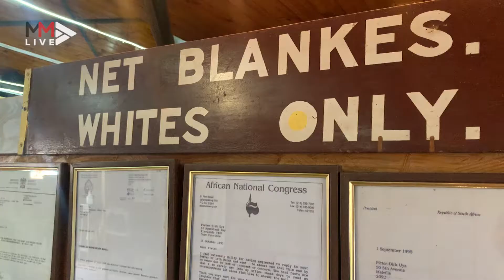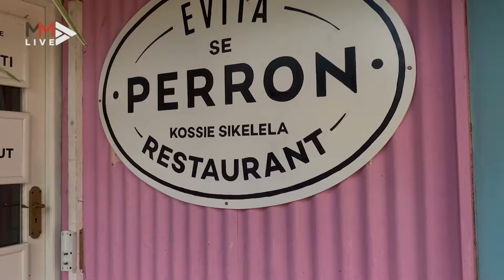Gone by not forgotten: Tannie Evita Bezuidenhout’s famous Darling theatre sold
Tannie Evita Bezuidenhout lampooned apartheid policies and poked fun at everybody from PW Botha to Desmond Tutu, but there’s nothing funny about Covid-19 bringing the curtain down on Evita’s famous theatre in Darling in the Western Cape. However, the new theatre owners are more than happy to preserve the famous memories.